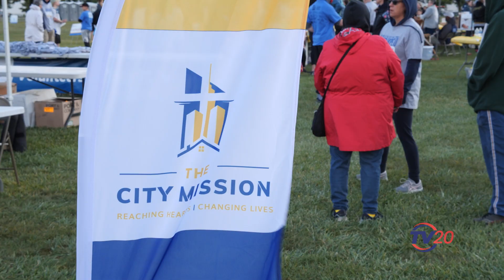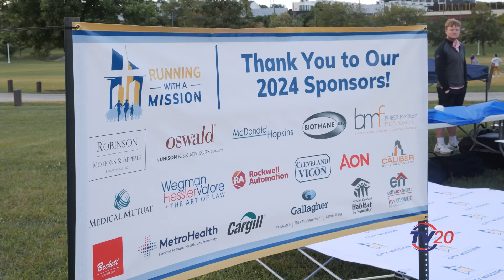Run with a Mission Event 2024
Running shoes were strapped on at Edgewater Park  for the City Mission’s 13th annual fundraiser “Running with a Mission” This 5k run, 1 mile walk and Kids Fun run, supports their transformative work in Community!

Michael Hahn, Chief Operating Officer City Mission, elaborated  on the important services that The City Mission Provides

The ADAMHS Board is a non-profit organization and volunteerism plays a huge part. Local volunteer Mattew Gotshall, a volunteer, expressed why he was so attracted to supporting their efforts in the Cleveland area.

Running with a mission welcomed over 460 participants who helped raise more than $137,000, which will help them continue their work to end poverty, for the men, women and children that they serve! If you are interested in supporting the City Mission we encourage to visit their website at thecitymission.org